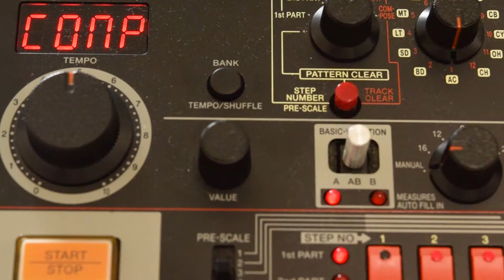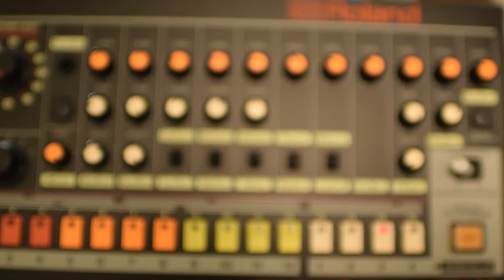808day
808dayということで、久々にTR-08で遊んだ動画📹

チューンいじったり、ディケイもいじると幅が広がって面白い⏫⏬
実機で遊ぶ楽しさ✨